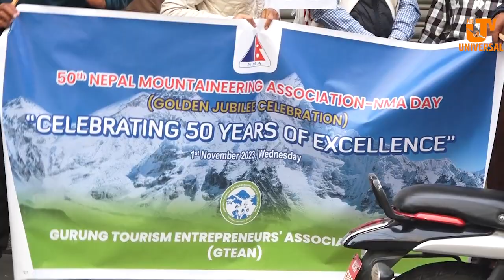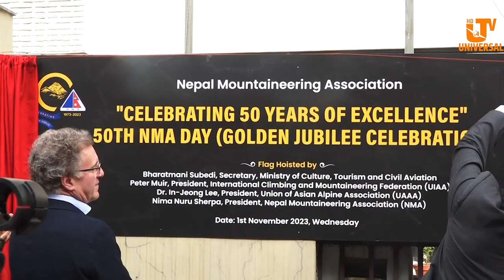50 years of mountain tourism Excellence